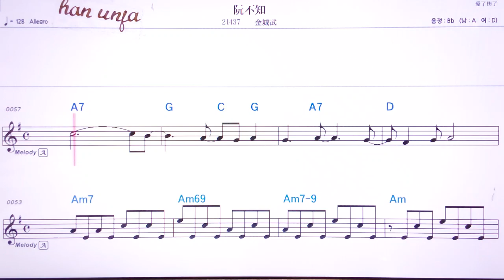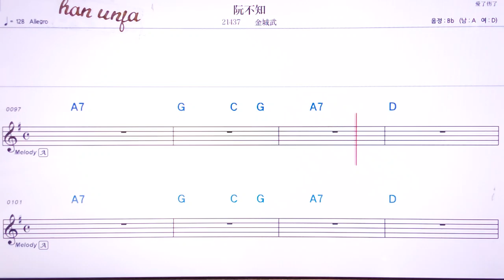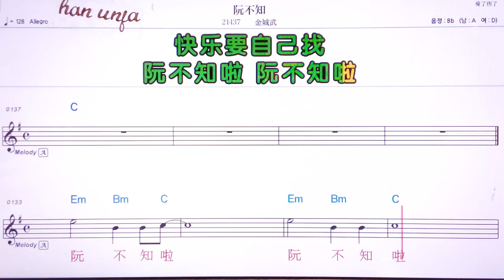💖 루안뿌쯔/찐청우 👍MR,유투브 노래방,가라오케 악보 코드 가사 ,Karaoke,반주